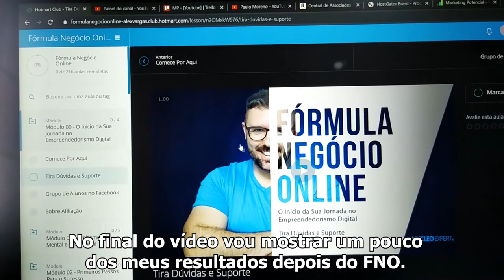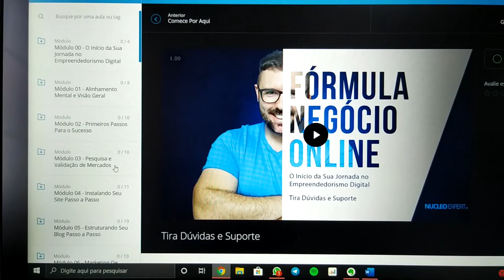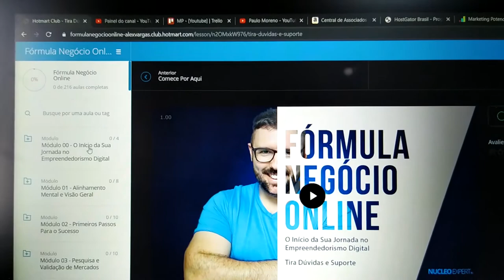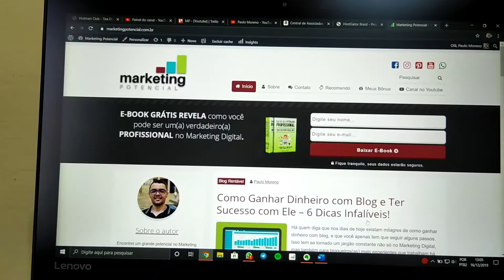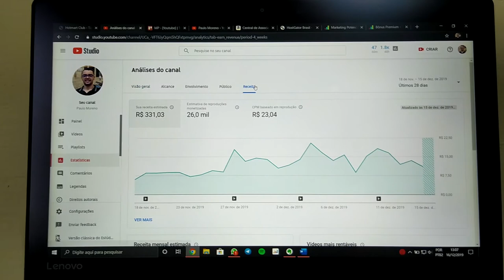Por que TODO MUNDO indica o FÓRMULA NEGÓCIO ONLINE (FNO)?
No vídeo de hoje, eu quero responder uma pergunta que muitas pessoas já me fizeram, principalmente de iniciantes que estão começando a construir um negócio online pela internet usando estratégias de marketing digital.

E essa pergunta é: Por que TODOS OS AFILIADOS que começam e até mesmo já começaram um projeto na internet no nicho de ganhar dinheiro online no marketing de afiliados, optam por começarem divulgar o FNO como “curso chave” para começar.

Mas será que realmente o formula negocio online realmente funciona e é bom ao ponto de causar uma transformação positiva na vida de quem realmente estuda e aplica os conhecimentos passados pelo professor Alex Vargas?

Assuntos do vídeo:

- formula negócio online vale a pena;
- formula negócio online funciona mesmo;
- formula negócio online alex vargas;

Acompanhe minha opinião dita neste vídeo e diga-me se você concorda ou discorda sobre a forma que o assunto foi tratado neste vídeo.
Ainda neste vídeo, na parte final, eu vou mostrar o curso fórmula negócio online por dentro para ver realmente se ele é tudo isso mesmo, ou se os afiliados que divulgam, apenas querem vender e ganhar comissões altas com FNO.

Também no final deste vídeo, eu tenho uma SURPRESA para você que assistiu até o final e queira começar o seu negócio online ainda hoje. Acompanhe!

Se você caiu aqui de paraquedas, convido a se inscrever no botão vermelho acima, que vou passar muitas dicas e tutoriais de como ser um profissional da internet, ganhando dinheiro honestamente trabalhando de onde quiser.

E se você quiser saber mais detalhes de como construir uma estrutura online, que vai fazer a diferença no seu negócio online gerando renda à longo prazo, acesse no primeiro link da descrição e saiba mais detalhes.